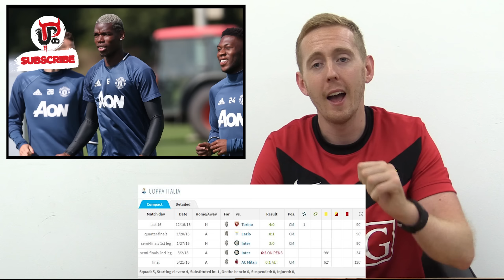PAUL POGBA SUSPENDED FOR BOURNEMOUTH MATCH!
The FA have confirmed Paul Pogba is suspended for Manchester United's game against Bournemouth and will not make his debut!

We are a fan created Manchester United channel to become the voice online for all Manchester United fans. Get involved and get heard. MUFC.

UPTV
United Peoples TV